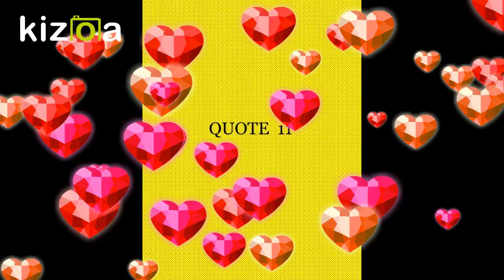11. Quote: Don’t be a Jack of all trades and master of none.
This video is an explanation of the meaning of a proverb.